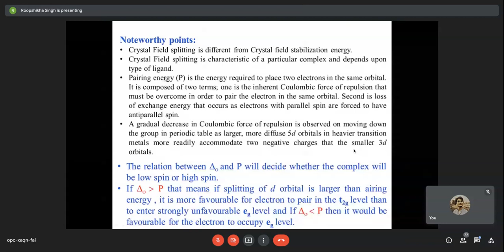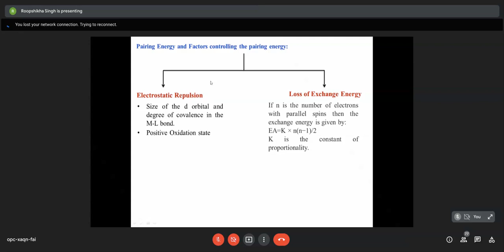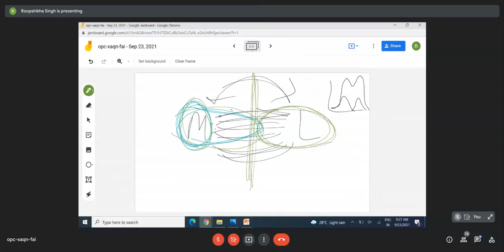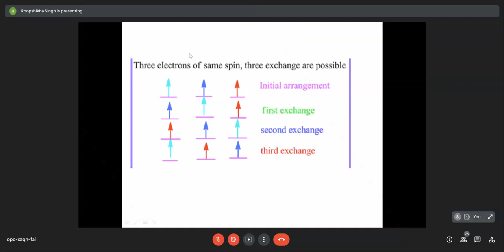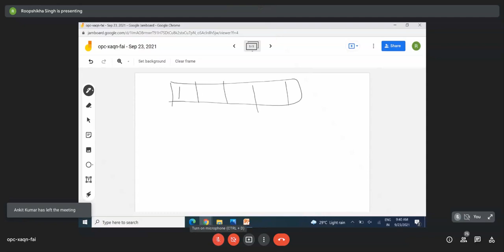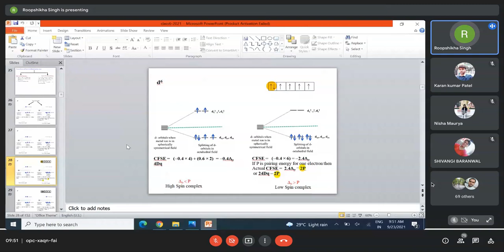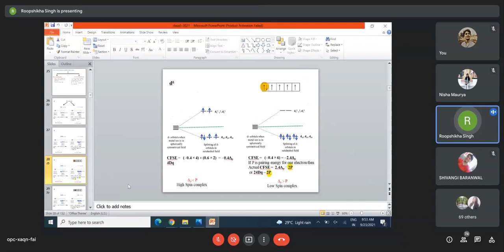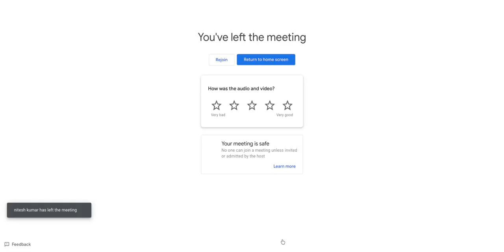Theories of Metal-Ligands Bonding [Excerpt 6]